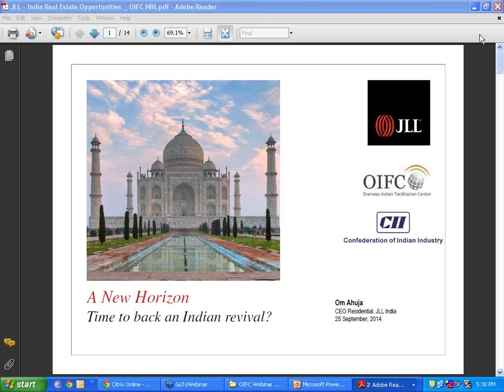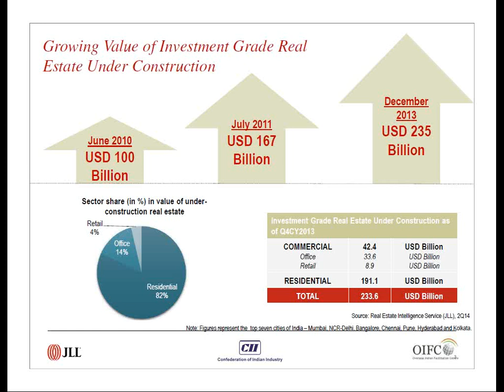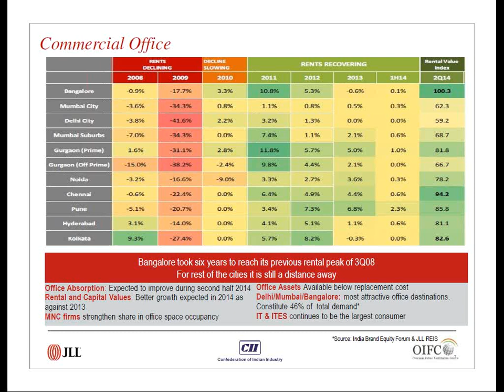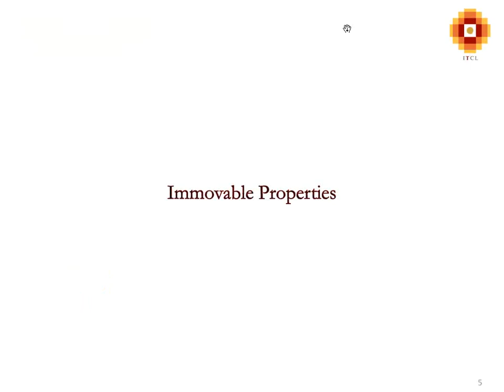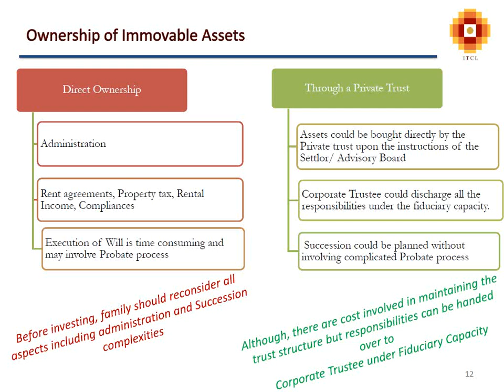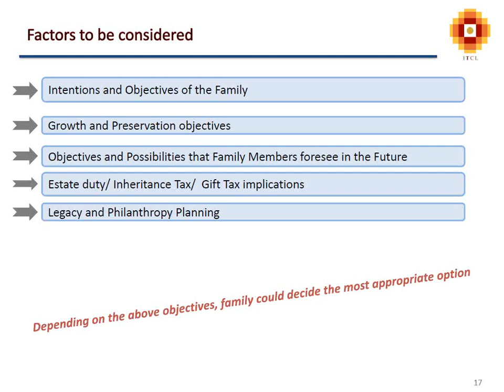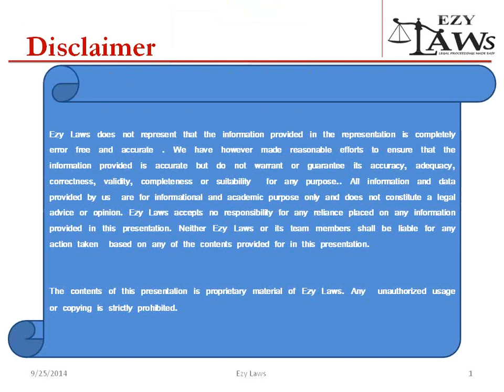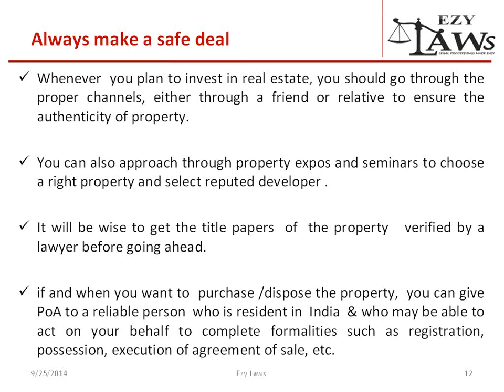NRI Investments in Real Estate